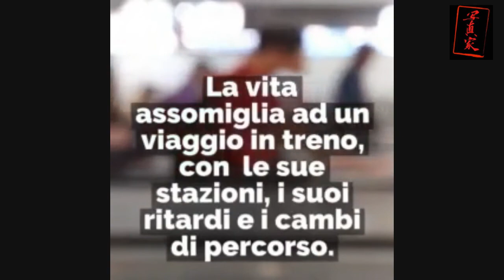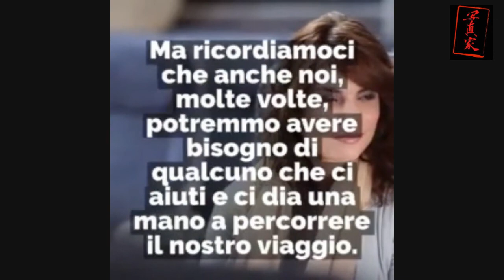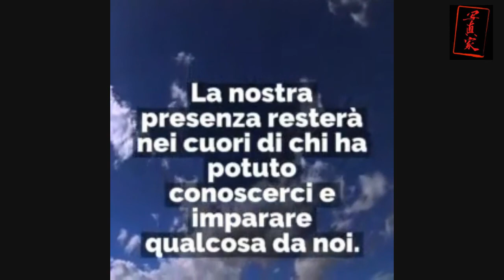Miraggiodilux ed Antonio Razzi ON LINE Fotografia ed emozioni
15 minuti (o anche di più) in compagnia di un Amico in un'avventura fotografo-emozionale..